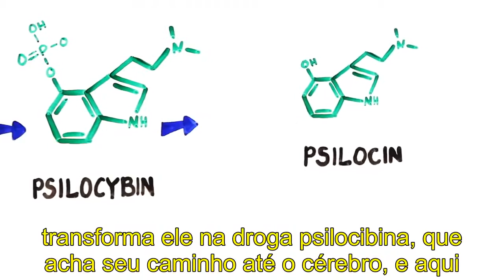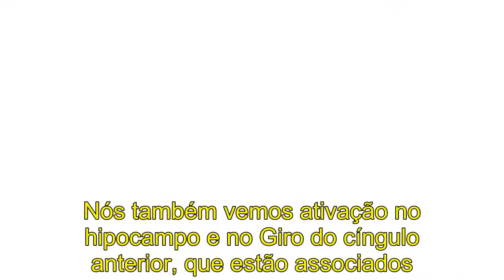A ciência da psilocibina no seu cérebro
"Este é um vídeo educativo, onde demonstra danos ou qualidades medicinais e espirituais de algumas drogas. Não estamos incentivando o uso de nenhuma substância seja legal ou ilegal."

"Este material não é de nossa autoria, quaisquer problemas de direitos autorais, favor tratar diretamente conosco."